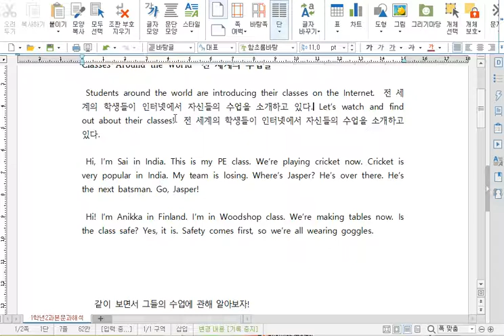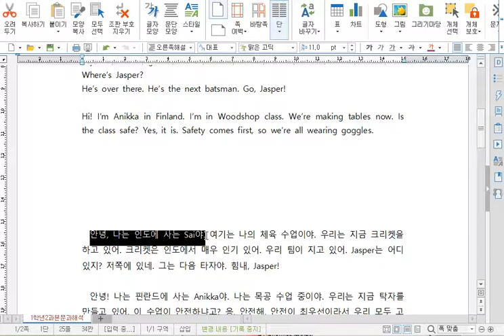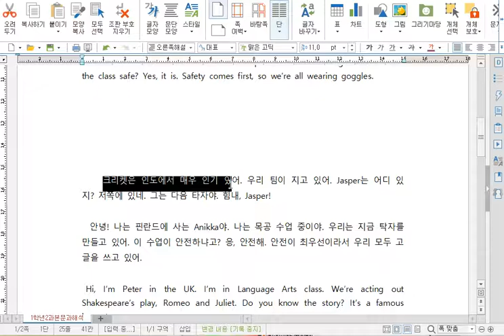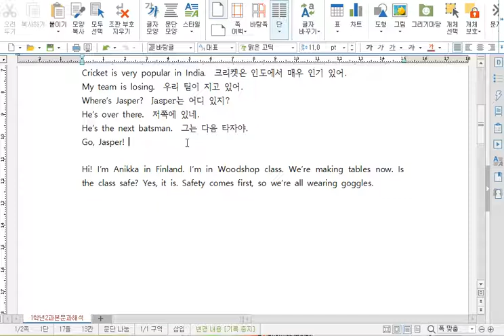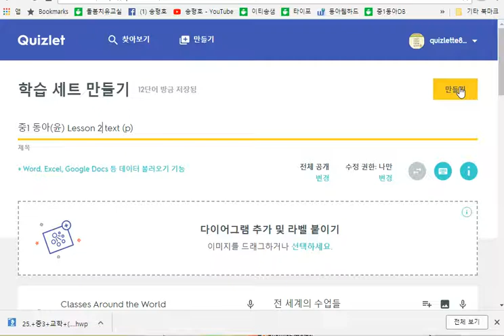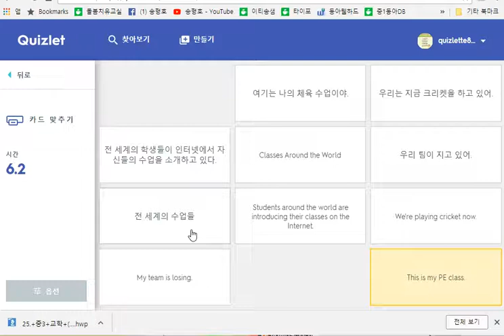한 줄 해석 파일 만들기